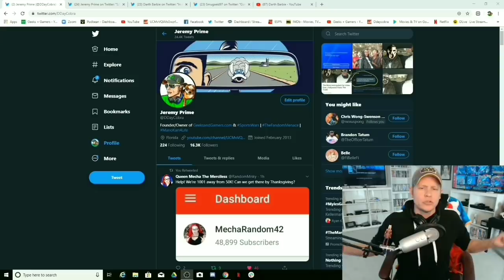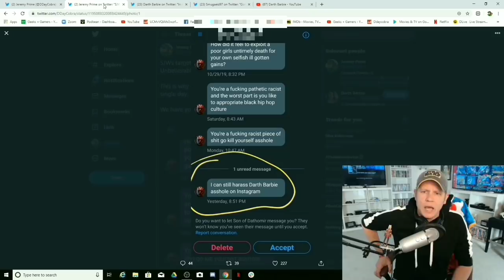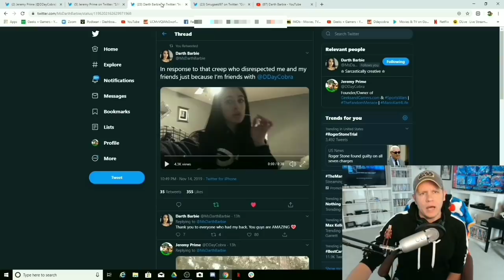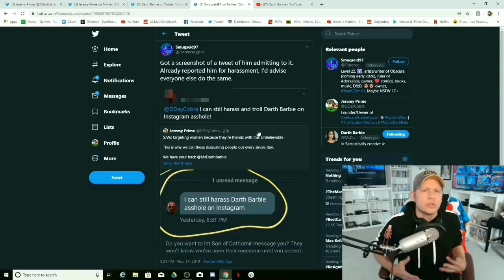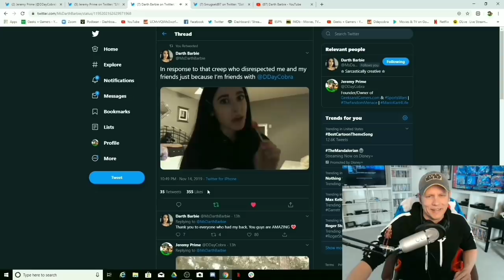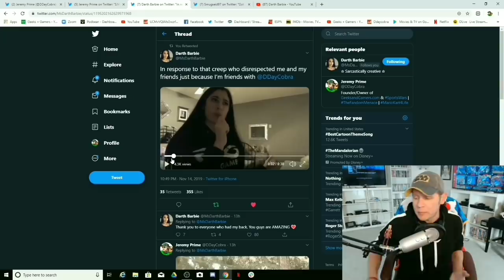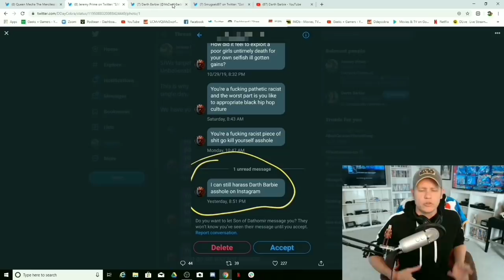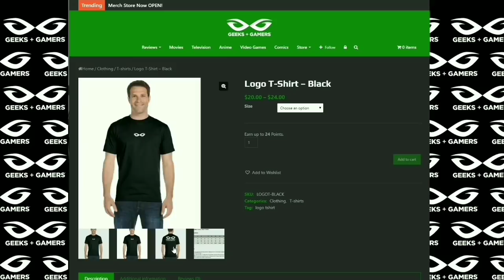SJWs Target Women On Social Media For Having Different Opinions